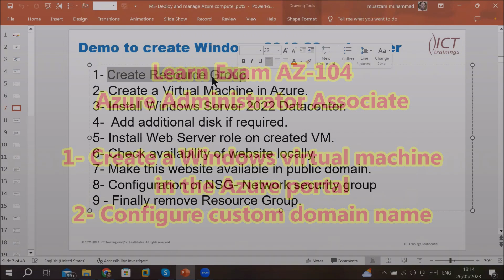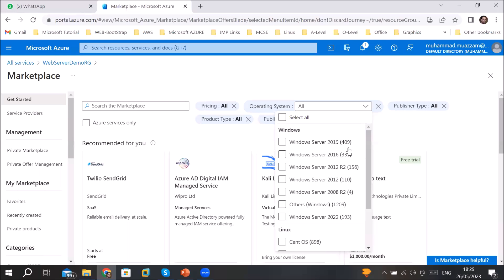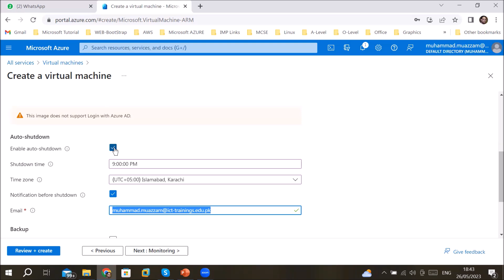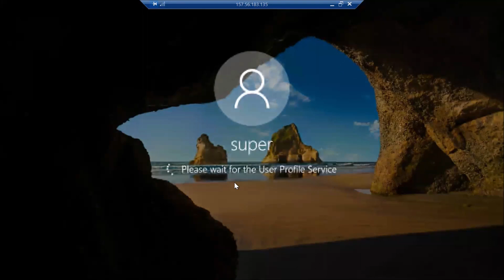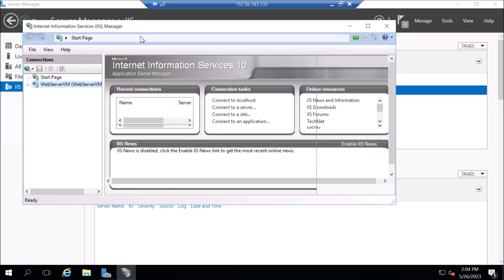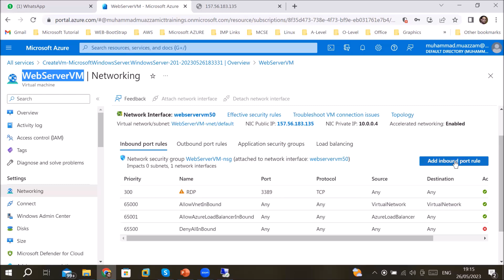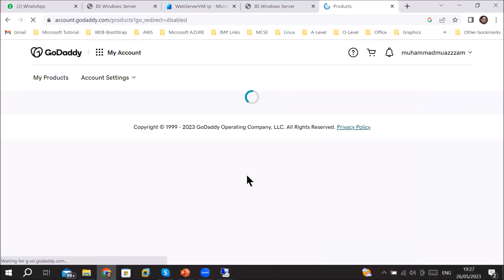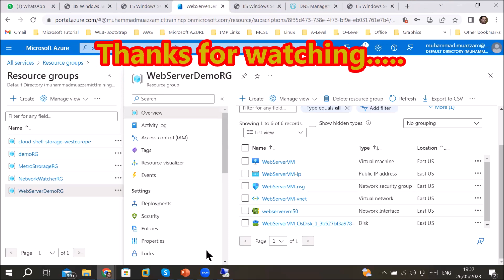Exam AZ-104 | Configure Web Server on Azure Cloud | Web server role | Connect DNS record at GoDaddy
Learn to use a Windows web server Azure Virtual Machine to extend the website support that Azure provides.
How to Configure Web Server on Azure Cloud?
Can delegate your domain to Azure DNS by creating a DNS zone in Azure DNS and adding it's A records to GoDaddy, where you own the domain. This will allow you to host a DNS zone and manage the DNS records for your domain in Azure.